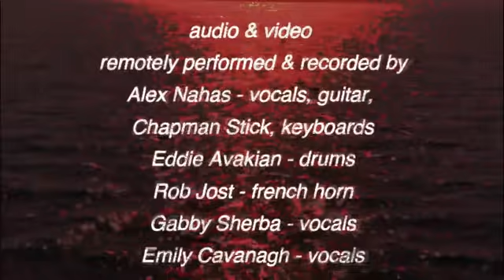Bright Brown - Rivers (Official Music Video)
New Year's Day video single release of "Rivers", a song about a dream scenario where a million humans reach across a divide from both sides, and, with hands locked, try to close the earth's gushing wound before being pulled in themselves.
It features remotely recorded performances from Alex Nahas, Eddie Avakian
Rob Jost, Gabby Sherba, and Emily Cavanagh during the Covid 19 lockdown.